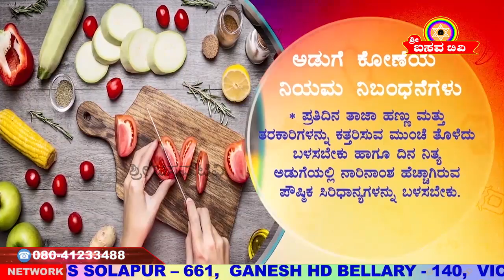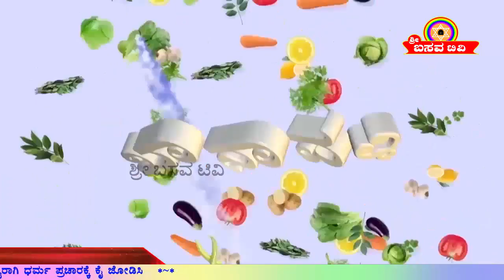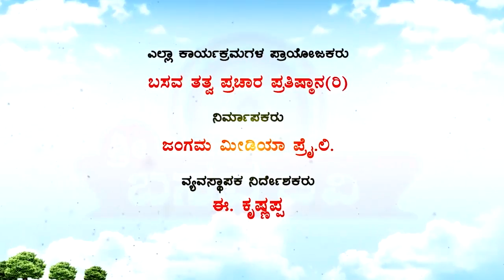Sri Basava Tv- Cooking- Khanavali- Dhahi Bendi Fry And Uthappa Sandwich